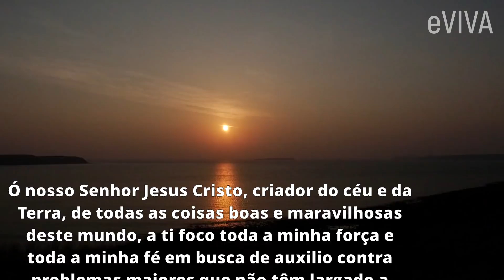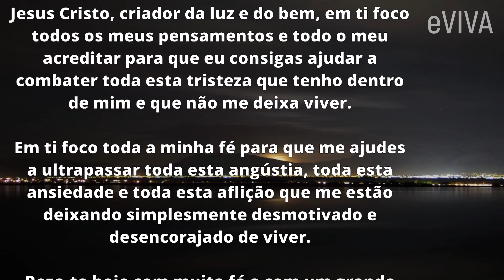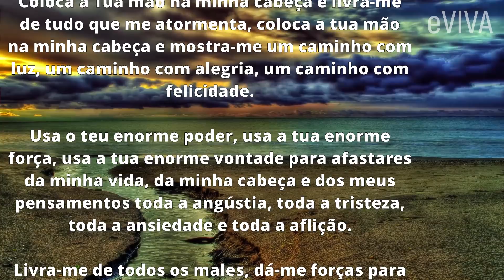SENHOR ESTOU TÃO TRISTE, DESANIMADO, PRECISO DE FORÇA E CORAGEM UMA BENÇÃO | ORAÇÃO E MENSAGEM eVIVA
SENHOR ESTOU TÃO TRISTE, DESANIMADO, PRECISO DE FORÇA E CORAGEM UMA BENÇÃO | PODEROSA ORAÇÃO E MENSAGEM eVIVA - BOA NOITE MEU BOM JESUS!

Sei que tem se sentido triste e desanimada ultimamente, e também sei que às vezes é inevitável nos sentirmos assim. Mas eu peço que lute contra esses sentimentos com todas as suas forças!
Infelizmente, momentos menos bons são inevitáveis na vida de todos nós, mas o que você deve pensar é que eles só existem para que possamos reconhecer e saborear mais intensamente os bons quando eles chegam, a dor valor ao que temos, ao que conquistamos.

Oração Fortíssima